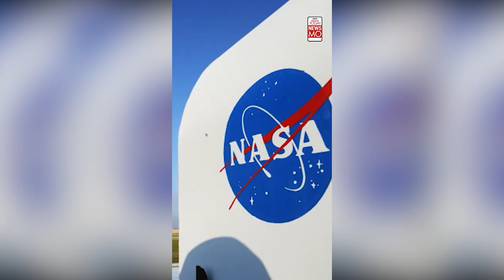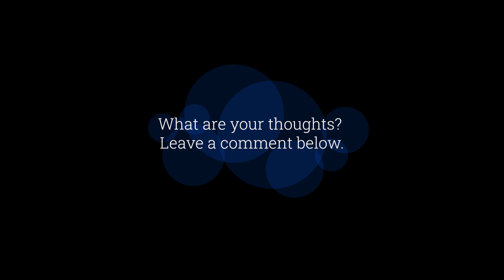Pentagon Spy Questioned About Alien Bodies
What's really going on?

If you think this information is important, or interesting, please consider supporting this podcast by donating.